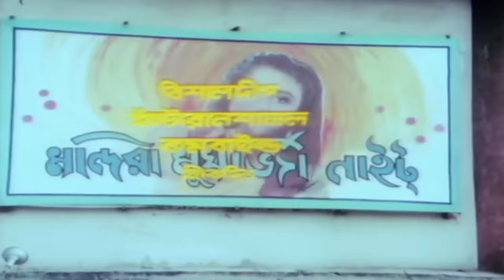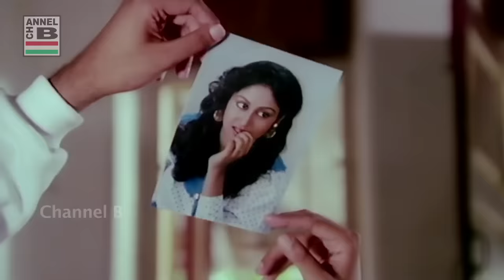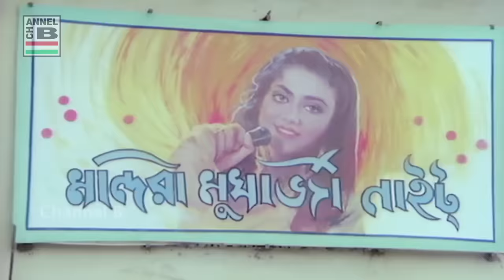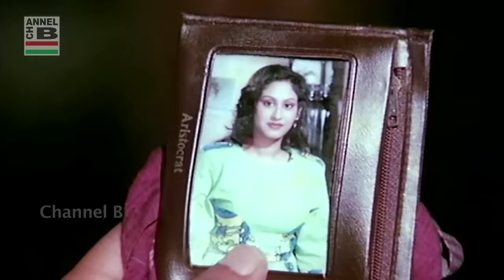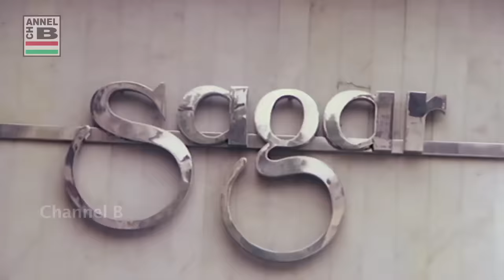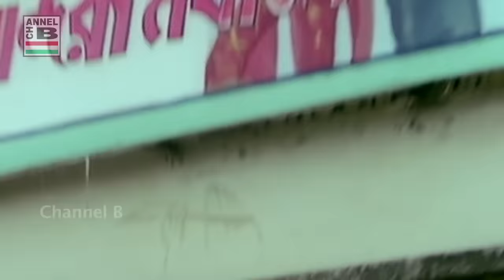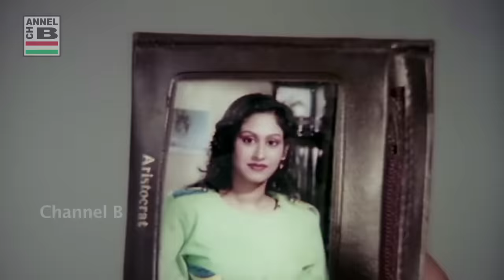Mandira | মন্দিরা | Prosenjit | Chunky Pandey | Sonam | Indrani Halder | Neelam | Superhit | Full HD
Direction By Sujit Guha
Story, Screenplay & Dialogues By Tapendu Gangopadhyay
Sound Designing By Hitendra Ghosh
Cinematography By Bijon Dey
Art Direction By K. Baburao
Stunts By Surendra Shetty
Editing By Swapan Guha

Lyrics By Pulak Bandopadhyay
Playback Singing By Lata Mangeshkar, Amit Kumar, Bappi Lahiri, Shabbir Kumar, Alka Yagnik, Shabina Yasmin, Anupama Deshpande and Reema Lahiri

Leading Starcast By Prosenjit Chatterjee, Indrani Halder, Chunkey Pandey, Sonam, Neelam, Mayur, Pradeep Kumar, Shakuntala Barua, Om Shivpuri and others.

*Released In Theatres on 11th May, 1990